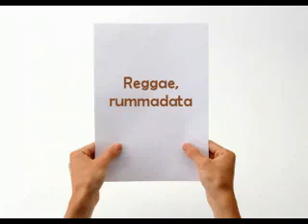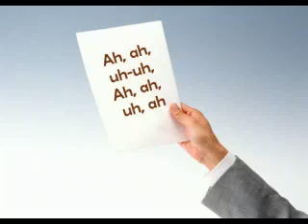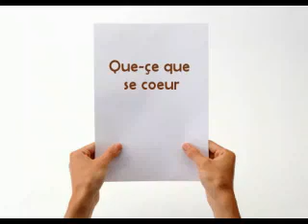Baba & Roody - Hacka Tacka Music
Compilation by Frenz.
Dunno,stupid song so I felt like making a stupid videoclip lol